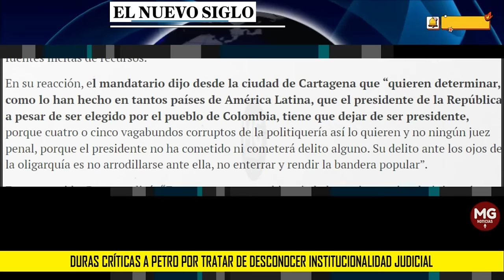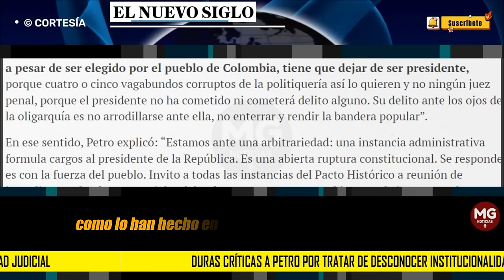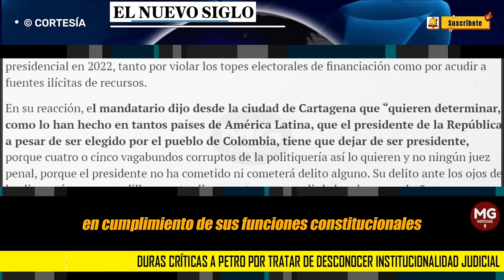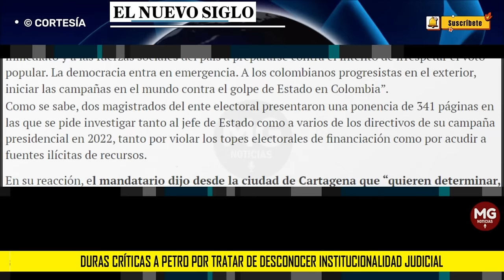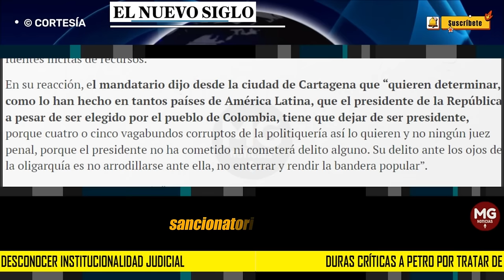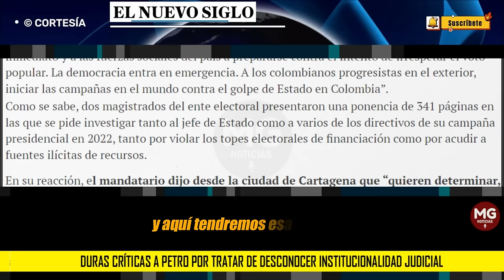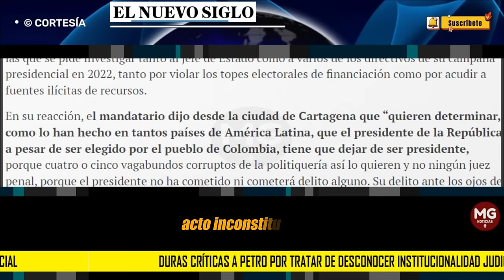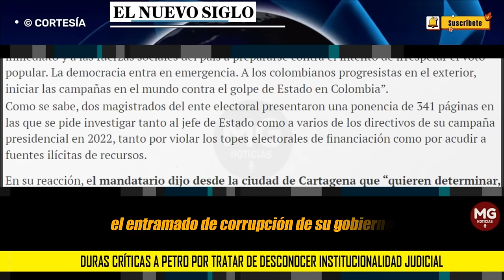⛔ DURAS CRÍTICAS A PETRO POR TRATAR DE DESCONOCER INSTITUCIONALIDAD JUDICIAL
Afirmación del mandatario en torno a que la investigación del CNE contra su campaña es un ‘golpe blando’, así como la incitación a una movilización popular en contra de las investigaciones, fueron condenadas tanto por el Alto Tribunal como por bancadas y dirigentes políticos